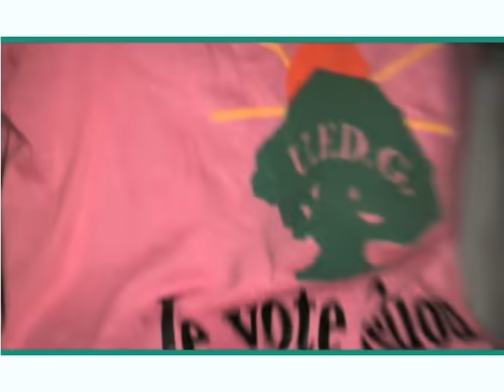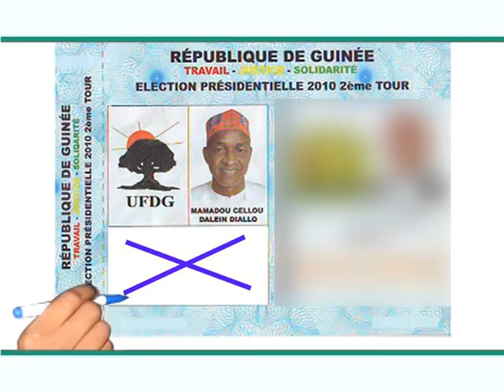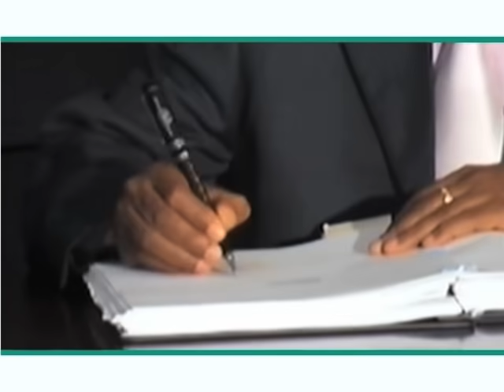Lama Sidibé "Bherdè an den waalikè"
Lama Sidibé "Bherdè an den waalikè", l'hymne de la campagne du candidat de l'UFDG Elhadj Cellou Dalein Diallo.